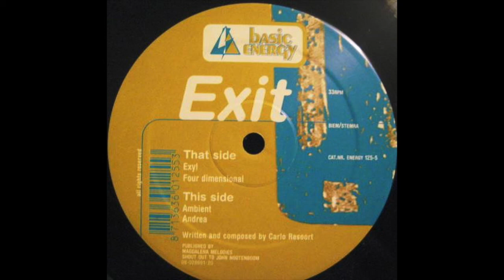Exit aka. Carlo Resoort - Andrea [1997]